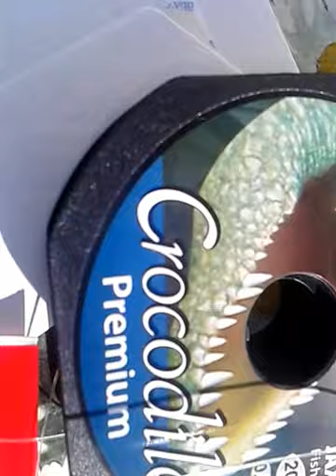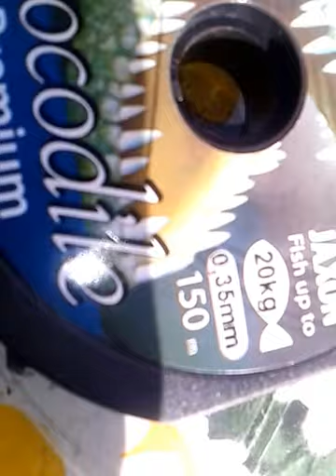MUSTE ARTIFICIALE DE VINZARE 30-12-2016